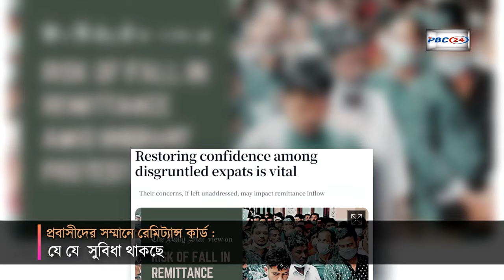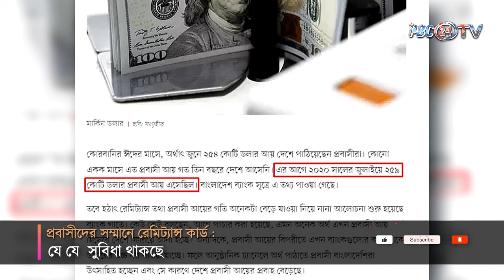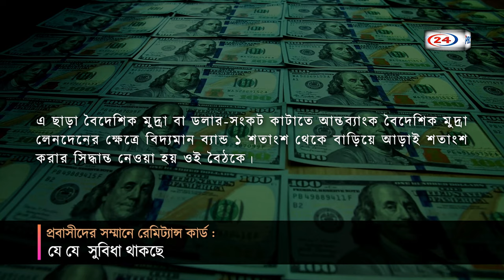প্রবাসীদের সম্মানে রেমিট্যান্স কার্ড : যে যে সুবিধা থাকছে I Remittance Card | PBC24TV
বেড়েছে প্রবাসী আয়। ধুকতে থাকা দেশের অর্থনীতিকে আবারো চাঙা করতে রেমিট্যান্স প্রবাহের উন্নতিকে ইতিবাচক হিসেবে দেখছে বাংলাদেশ ব্যাংক। আগস্টের প্রথম ২০ দিনে রেমিট্যান্স প্রবাহ বেড়েছে ৪০৬ মিলিয়ন মার্কিন ডলার। যা বাংলাদেশের রিজার্ভ পুর্নগঠন ও ডলার সংকট নিরসনে কার্যকরী ভূমিকা পালন করবে বলে আশা করা যাচ্ছে। তাই বিশ্লেষকদের কেউ কেউ মনে করছেন, প্রবাসীদের রেমিট্যান্স প্রবাহের ক্রমবর্ধমান বৃদ্ধি সচল রাখতে “” প্রবর্তন এখন সময়ের দাবি।